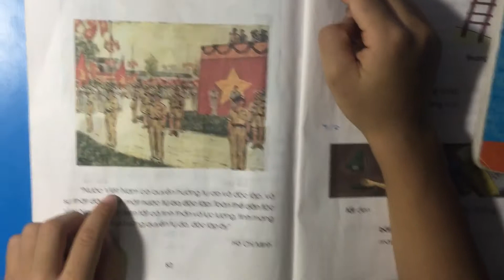Tuyên ngôn độc lập | Bài đọc tiếng Việt lớp 1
Kênh "Bố học cùng Con" ghi lại những bài học trong sách khoa của con lúc vào lớp 1. Bên cạnh đó là những khoảng khắc vui chơi, đọc sách cùng con.
Cảm ơn các bậc phụ huynh, các bé đã theo dõi. Mong các phụ huynh hãy cùng trao đổi, để chúng ta hoàn thiện phương pháp dạy con.